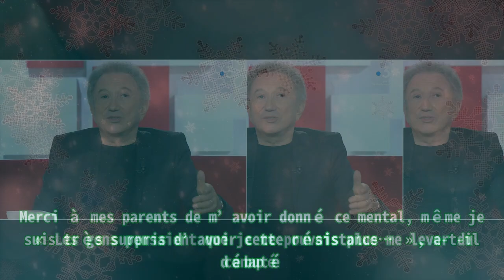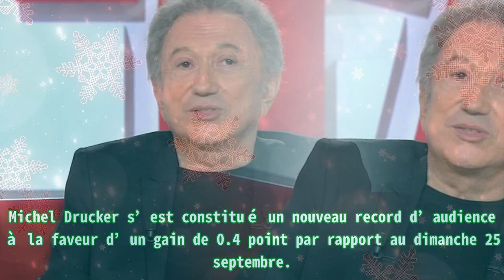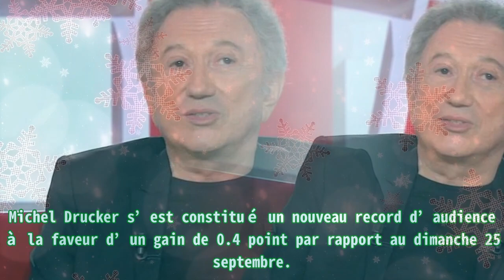Vivement dimanche : Michel Drucker va-t-il tout arrêter ? France 3 change de cap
Vivement dimanche : Michel Drucker va-t-il tout arrêter ? France 3 change de cap |Invicta Men's Pro Diver Stainless Steel Quartz Watch . Please help me with an order to maintain the system, thanks a lot.| À l’aube de fêter son quatre-vingtième anniversaire, Michel Drucker a subi un bouleversement inédit. Son Vivement dimanche , historiquement diffusé sur France 2, a été basculé sur France 3 à la rentrée 2022/2023. Michel Drucker a profité de son arrivée sur France 3 pour refondre Vivement dimanche. Son émission, qui s’est voulue davantage axée sur l’humour, a quitté sa case historique. Elle a été avancée à 13h30 pour s’étendre désormais jusqu’à 15 heures. L’animateur a, en outre, planché sur un retour sur scène avec son spectacle, « De vous à moi ». Michel Drucker a subi un terrible coup d’arrêt au cours de l’été 2020. L’animateur a été éloigné, durant de nombreux mois, de l’antenne suite à une opération du cœur. Il est revenu pour Le Parisien sur cette difficile épreuve. « Les gens pensaient que je ne pouvais plus me lever du canapé. Merci à mes parents de m’avoir donné ce mental, même je suis très surpris d’avoir cette résistance… », a-t-il débuté. « Lever le pied ? Non jamais, je veux mourir en bonne santé. Prendre de l’âge, oui, devenir vieux pas question ! », a ajouté Michel Drucker. À la question de savoir s’il était prêt à tout arrêter pour s’adjuger une retraite bien méritée, l’animateur s’est voulu catégorique. « Je ne vais pas arrêter ! Vous ne m’avez pas compris, la vieillesse ne passera pas par moi. Je vais le jouer longtemps ce spectacle, j’espère le jouer longtemps », a-t-il conclu. France 3 a misé sur une nouvelle édition de Vivement dimanche le 2 octobre 2022. L’émission, étendue entre 13h36 et 15h08, a suscité l’intérêt de 1.03 million de téléspectateurs, soit 8.4% de l’ensemble du public. Elle a permis à sa nouvelle chaîne de dépasser, pour la première fois de la saison, le cap symbolique du million de curieux. Michel Drucker s’est constitué un nouveau record d’audience à la faveur d’un gain de 0.4 point par rapport au dimanche 25 septembre.